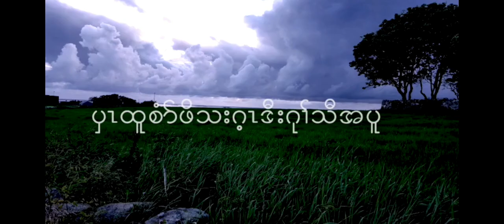( karen story 123 ) Ep.93/A good farmer and cobra